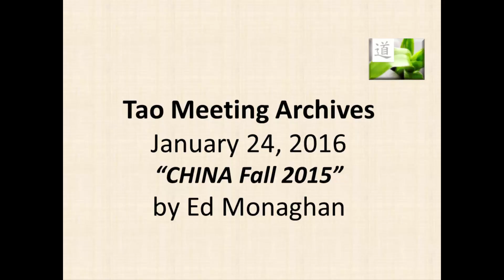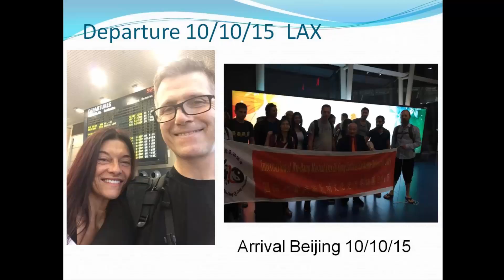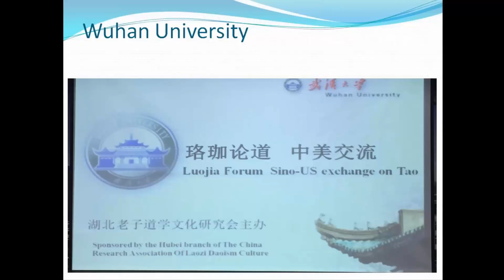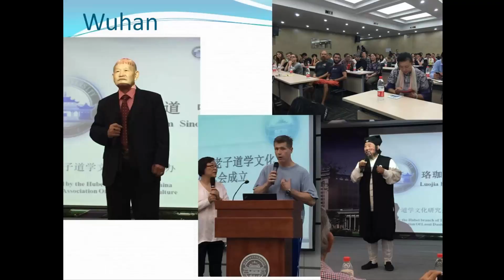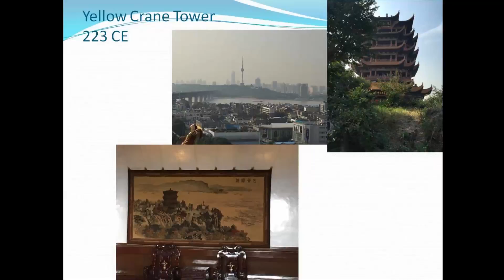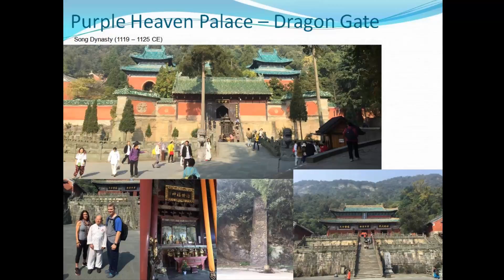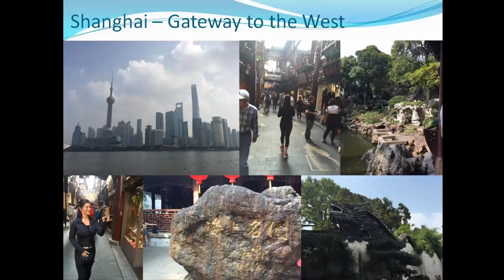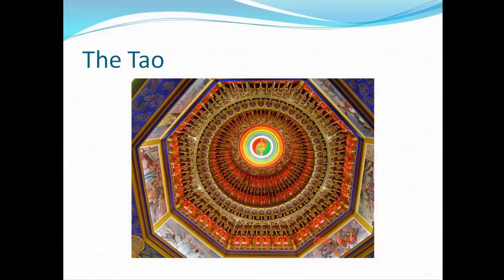China Trip Fall of 2015, with Ed Monaghan